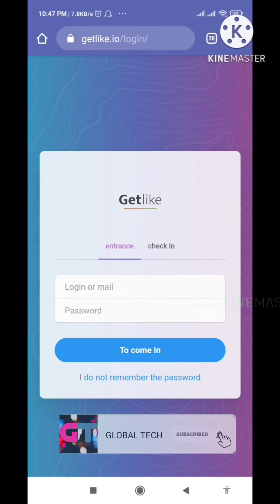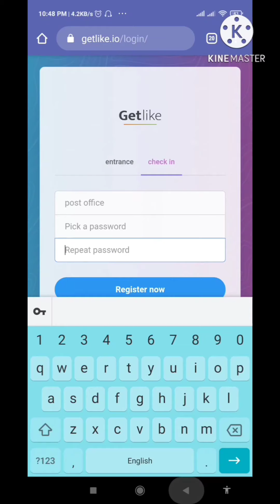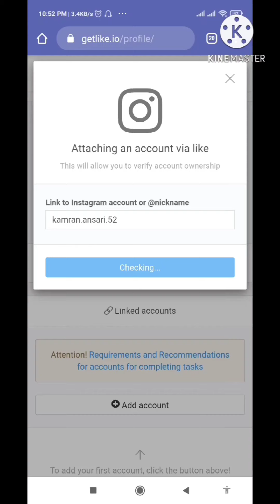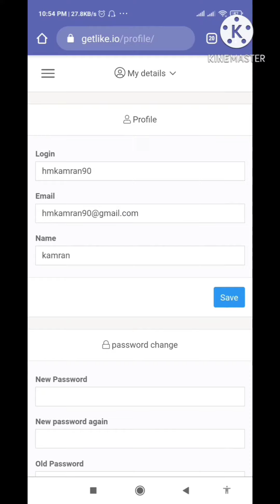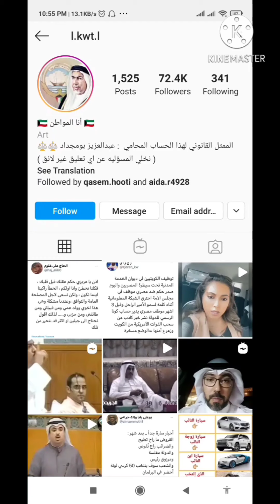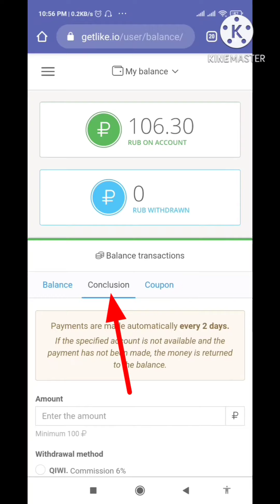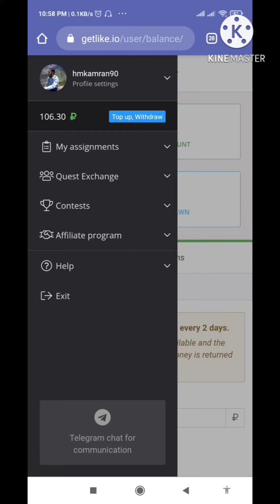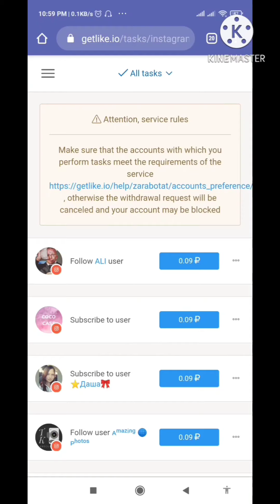How To Earn Money From Instagram New Trick 2020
earn money Instagram

Earn from Follow Instagram

Earn from Link Instagram

Earn from views Instagram

Earn from Comments Instagram